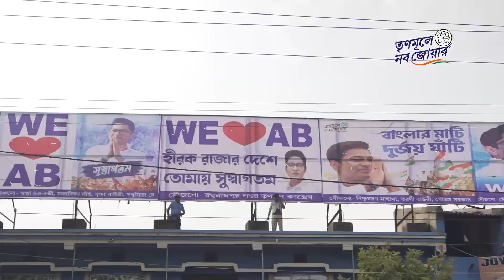দেখে নিন ২৮তম দিনের বিশেষ মুহূর্তগুলি! | Trinamoole Nabo Jowar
দেখে নিন আজকের বিশেষ মুহূর্তগুলি।

TRINAMOOLE NABO JOWAR CAMPAIGN AIMS TO :

1. Strengthen the party’s resolve to remain connected with the masses through a Pan-State Yatra by AITC National General Secretary, Shri Abhishek Banerjee, traversing through every district of Bengal.

2. Pioneer the process of PRI candidate selection at the grassroots by providing people with a platform to voice their opinion through a State-wide referendum.